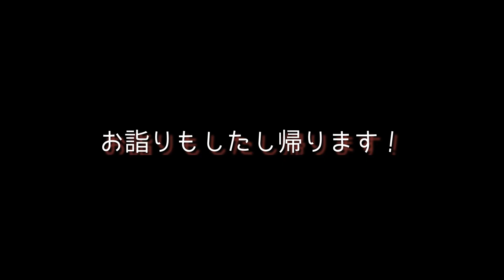毎年恒例の初詣に行くも結局は散歩を楽しんでいる シベリアンハスキー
近所の神社に初詣に行ってきました！

おっとりウメとおてんばアンズの二匹のシベリアンハスキーの日常です。
いつの間にか、2匹揃ってやまだと呼ばれるようになりました。